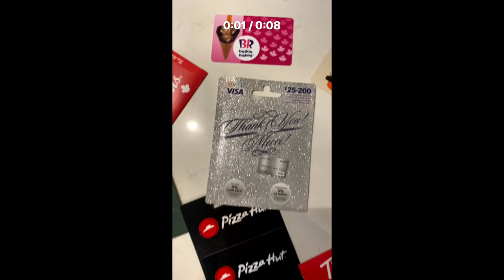CMOR - Wed. Feb. 22, 2023